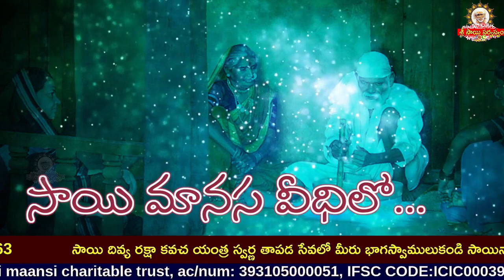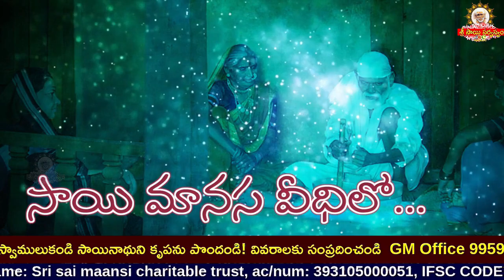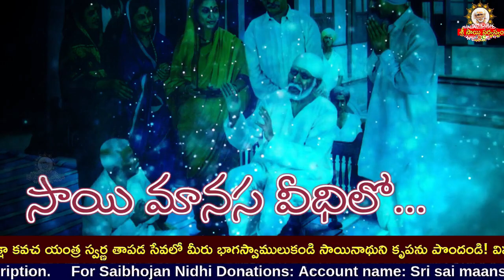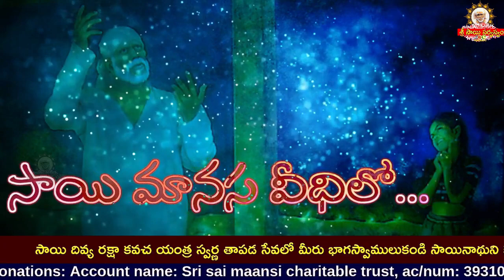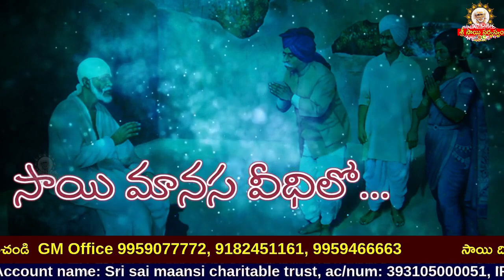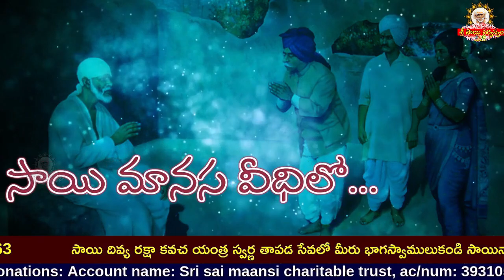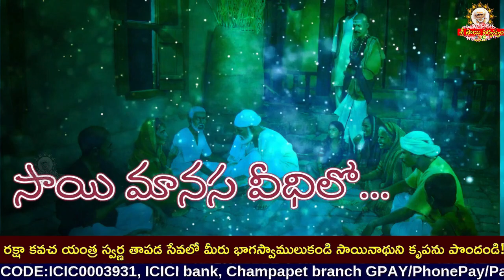Sai Manasa Vedhilo - 1088 I Shiridi Sai baba Life Story I సాయి మానస వీధిలో Sai Manasa Veedhilo today